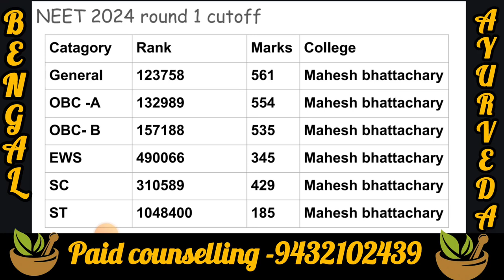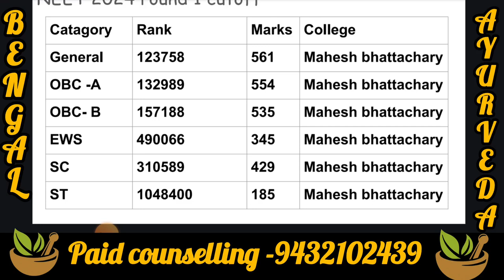NEET 2024 BHMS CUTOFF MAHESH BHATTACHARYA HOMEOPATHIC MEDICAL COLLEGE.WEST BENGAL BHMS COUNSELLING.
West Bengal Ayush counseling
West Bengal BHMS counselling
Mahesh bhattacharya homeopathic medical College and hospital
Howrah homeopathy colleges
AACCC COUNSELLING SCHEDULE, AACCC
SCHEDULE, ALL INDIA AYUSH OCUNSELLING
SCHDEULE, BAMS SCHEDULE, BAMS COUNSELING,
BAMS ADMISSIONS, NEET SCHEDULE, NEET BAMS,
AACCC LATEST INFO, BAMS LATEST UPADTES,
AACCC, BAMS, BHMS, BUMS, NEET, NEET 2024

Bengal Ayurveda
Bengal Ayurveda
quota
neet 2023 cut off marks west bengal
neet 2023 cutoff expected
neet 2023 west bengal cut off
neet 2023 west bengal expected cut
off
neet cut off 2023 for mbbs government
college
neet 2023 west bengal topper
neet 2023 west bengal college wise
cutoff
neet 2023 west bengal student
reaction
neet 2023 west bengal state quota cut
off
neet 2023 west bengal result
neet 2023 west bengal rank
interview
neet 2023 preparation
neet 2023
west bengal neet 2023 expected cut
off
west bengal neet cut off 2024 state
quota
west bengal neet 2022 cut off college
wise
west bengal neet cut off
west bengal neet topper
west bengal neet topper 2023
west bengal neet cut off 2024 mop up
bhms course details in hindi
bhms
chahiye
bhms scope and salary in india
bhms doctor
chahiye
bhms doctor
colleges
bhms cut off 2024 for government
colleges
colleges
bhms cutoff in neet 2024 maharashtra
bhms cut off up
bhms cutoff in maharashtra

bhms counselling
WBMCC counselling
WBMCC
Bengal Ayurveda
Bengal Ayurveda